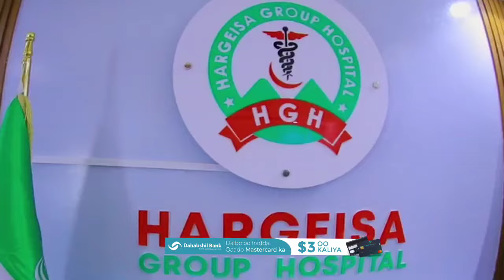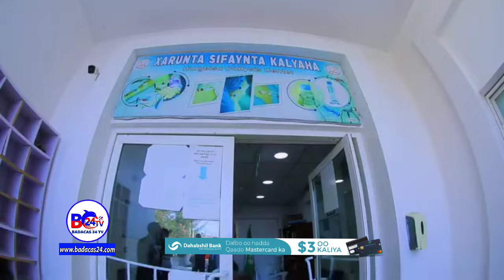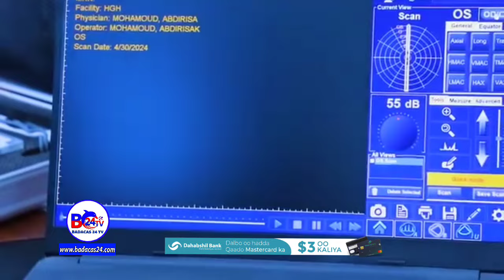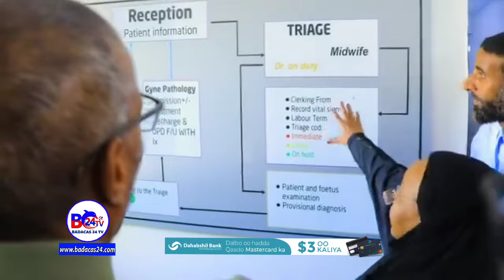Socdaalka Kormeerka Madaxweyne Biixi Maxaa Ku Cusbaa